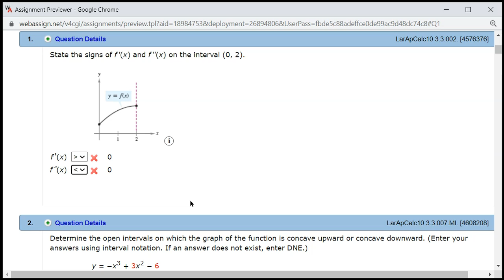The Shape of f from the Signs of f' & f'' - M109 H3.3 Q1 (SU21)